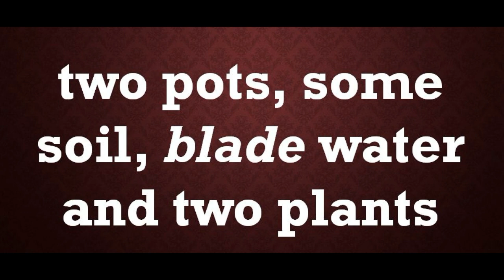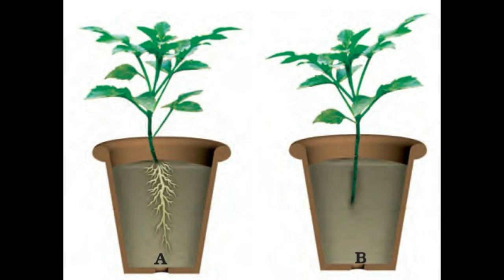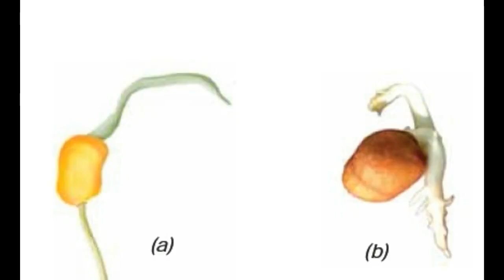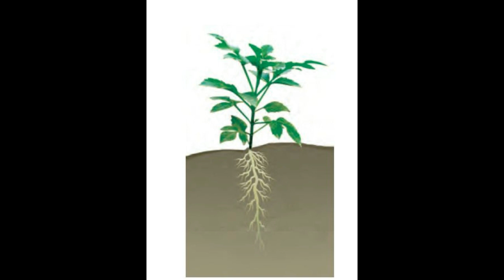Root and type of roots जड़ और जड़ों के प्रकार NCERT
Let us know about roots and type of roots with activity.